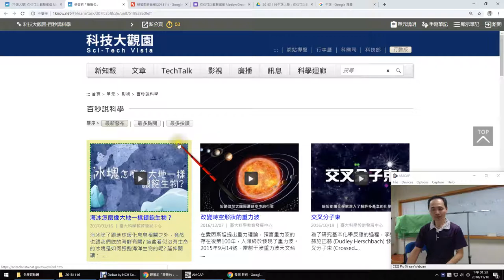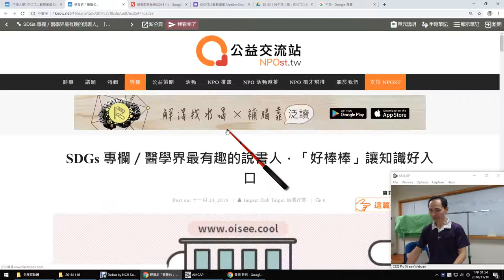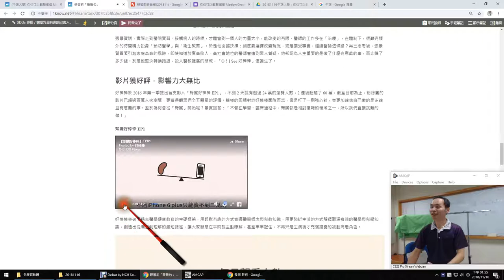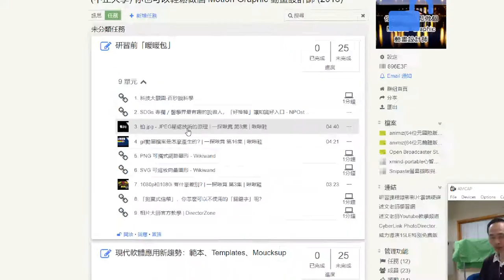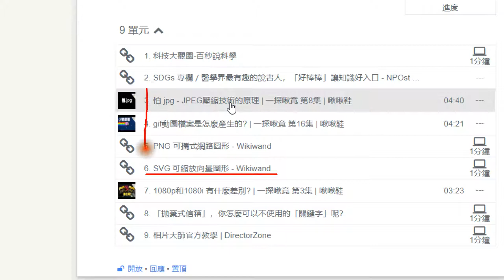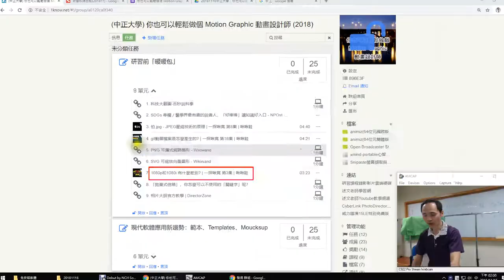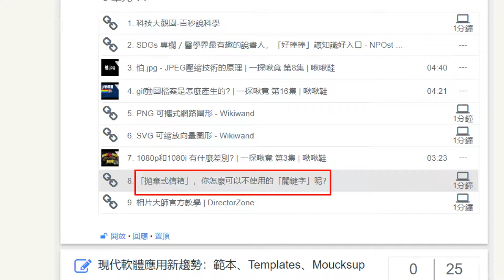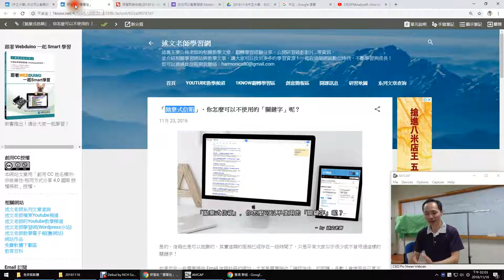02：研習前「暖暖包」製作動畫前應該具備的知識